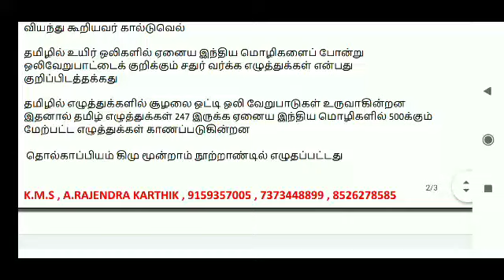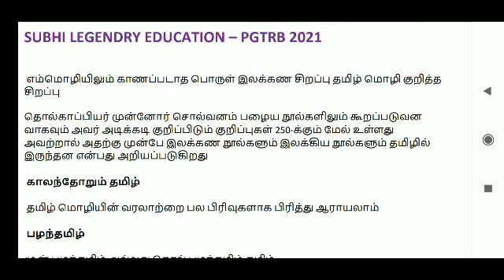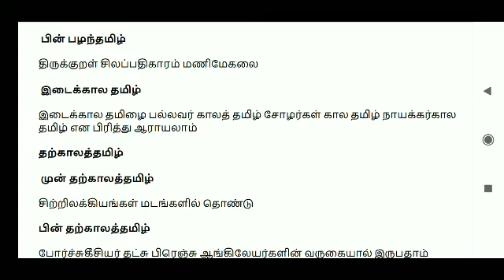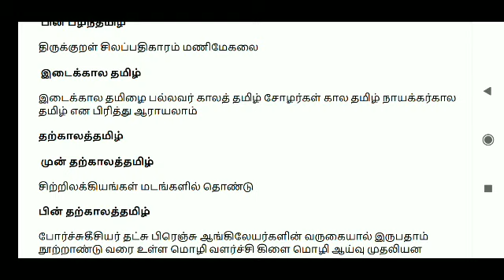PGTRB தமிழ் உயர்தனிச் செம்மொழி - பற்றிய முழுத் தகவல்